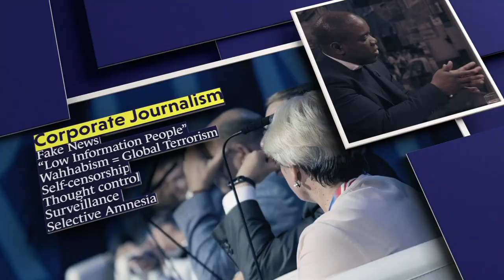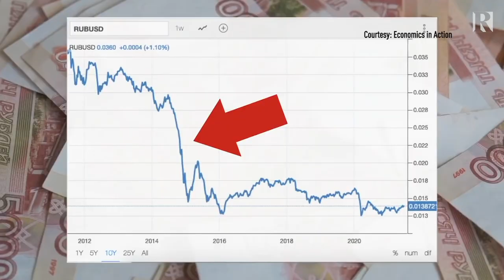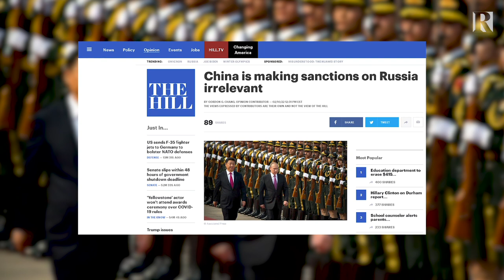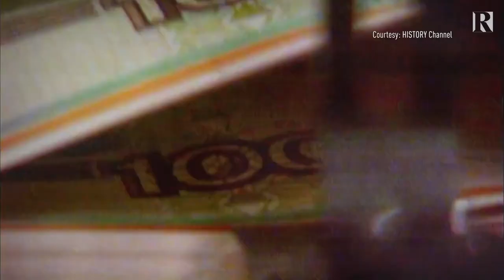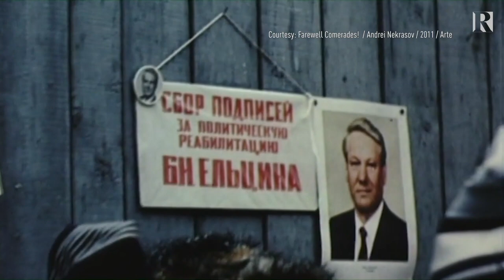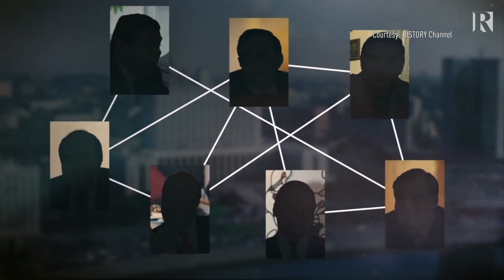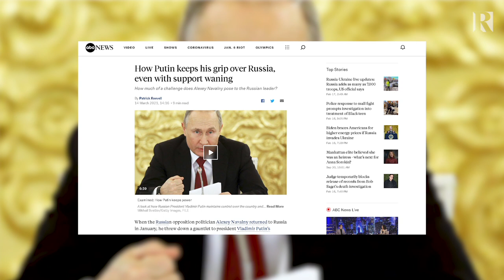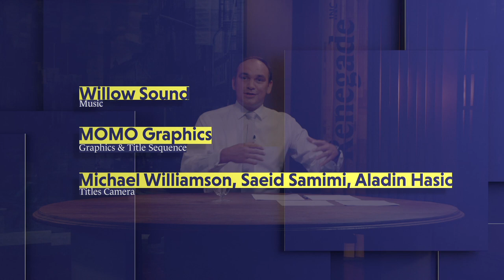Russia: A Recent History Lesson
If you listen to Western leaders or the corporate media, you’d believe that Russia is by far the most evil and regressive country on the planet and therefore needs to be sanctioned back to the Stone Age as its punishment. But how much of this rhetoric is based on fact, rather than the fear of the Russian bear coming out of hibernation into our interdependent multipolar world?

Host, Ross Ashcroft, met up with Professor of Slavic Studies, Vladimir Golstein, and Writer and Film director, Andrei Nekrasov, to discuss.